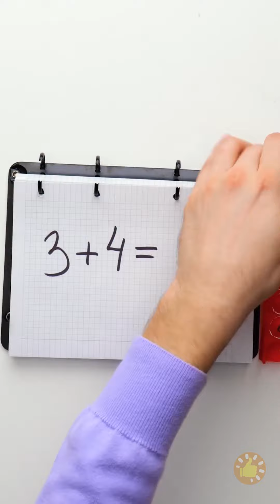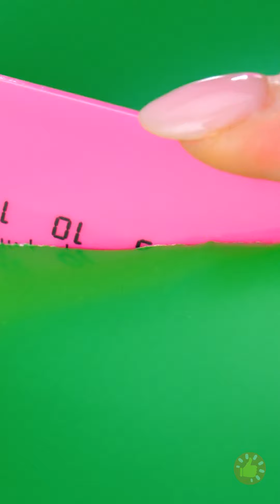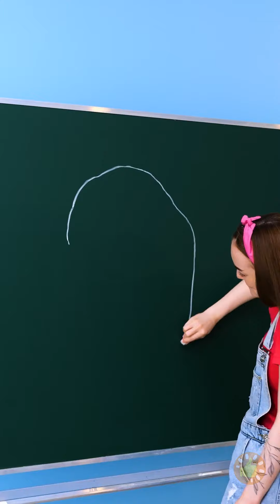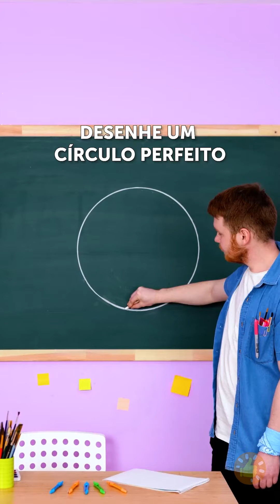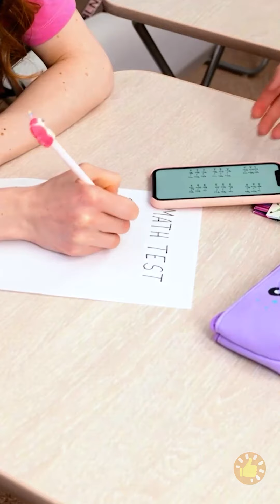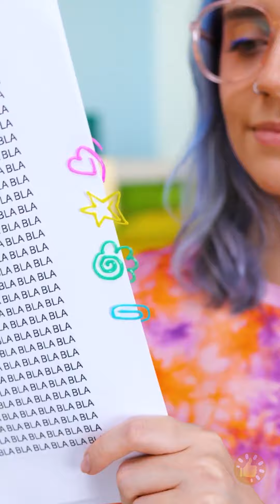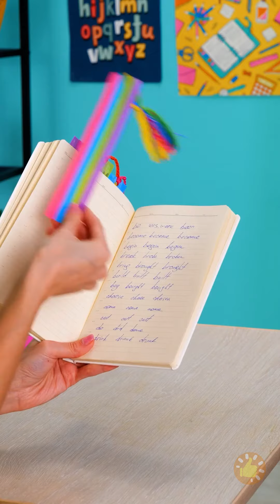ESTUDANDO COM ESTILO! Objetos Escolares e Artesanatos Para Deixar Suas Aulas Mais Interessantes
MINUTAGENS:
00:00 Caderno com pop it
01:50 Como usar pop it
03:44 Como entrar com comida escondida na escola
04:42 Desenhando um círculo perfeito
11:14 Balão para aliviar a ansiedade pré-prova